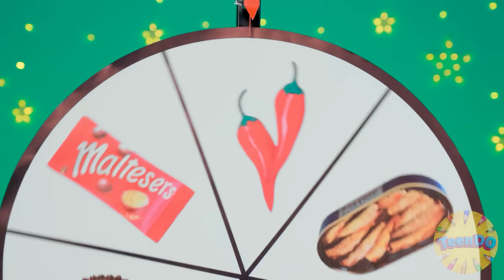Tantangan Masakanku vs Nenek | Momen lucu oleh TeenDO Challenge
Saya sangat ingin makan, tetapi saya tidak bisa memasak apa pun. Tunggu sebentar. Saya tahu apa yang harus dilakukan! Saya mengumumkan tantangan memasak!